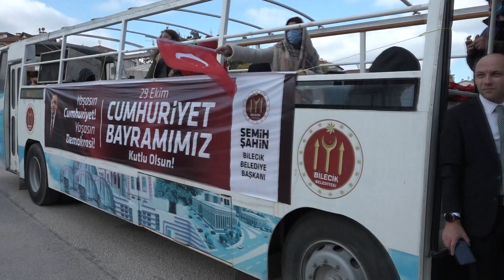ÇİZGİ FİLM KARAKTERİ KOSTÜMLERİ GİYİP ÇOCUKLARIN BAYRAMINI KUTLADILAR